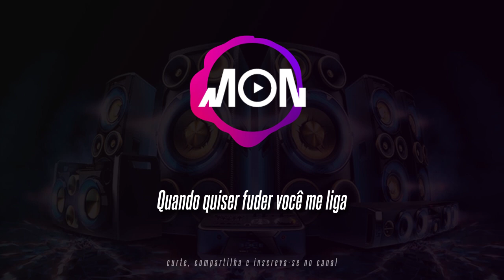DJ FAISCA, MC Rodrigo do CN, Mc Mininin - Chega de tristeza Amor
Olha só
DJ Faísca, né
Ah lá, já virou comentário
Ah lá o mais famoso da cidade
A lá as menininha comentando
DJ Faísca já virou sucesso
Só produção de outro mundo, ah lá
Quando quiser fuder você me liga
Não importa a hora
Não importa o dia
Porque sei que comentou de mim pra aquela tua amiga
E você dizia que não me esquecia
Bem que eu te falei que o meu sexo vicia
Foi correto e certo amor
Você já sabia
Pra matar a saudade então vem sentar na pica
Chega de tristeza e vem
Senta com alegria
Chega de tristeza amor
Senta com alegria
Que é o DJ Faísca que te fode e te vicia
Rodrigo do CN que te fode e te vicia
Senta com alegria
Senta com alegria
Senta mulher (Hm)
Se tu mamar desse jeitin sempre vai ter prioridade
Com vontade
Na maldade
Faz minha piroca de Trento de chocolate
Lembe minha piroca igual Trento de chocolate
Igual Trento de choco- (Choco, choco, choco)
Chocolate
Faz minha piroca de Trento de choco- Ó
Se é gostosa eu não nego
Se é delícia eu não nego
Na verdade não é você, é sua xota que faz sucesso
O DJ Faísca já te avistou de longe
Vem dar pra bandido que tem piroca gigante
Com essa xotinha cara você já ganhou meu bonde
Você é especialista porque você faz por onde
Então joga a pepequinha
O Lorin que hoje te come
Faísca hoje te come
Toma, toma, toma, toma
Toma, toma, toma vara
Quica com tudo lá dentro
A mais gostosa da quebrada
Se o Faísca te ligar tu sabe qual que é a tua parada
Me faz um sexo bom
Aquelas coisa avançada